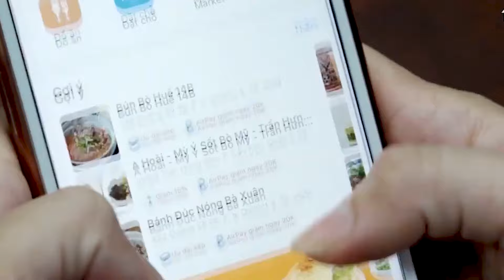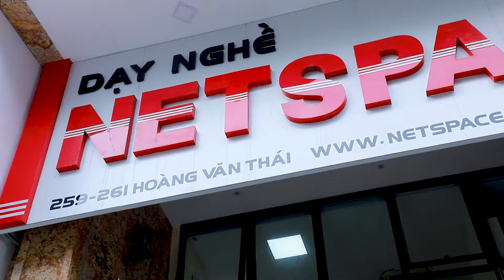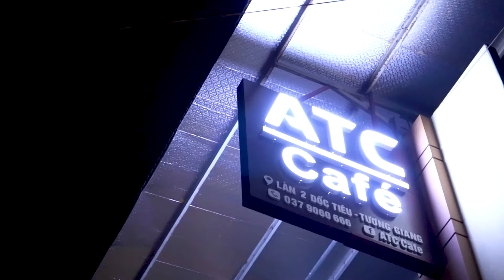NETSPACE - MÔI TRƯỜNG HỌC NGHỀ ẨM THỰC CHẤT LƯỢNG CAO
NETSPACE - Môi trường học nghề ẨM THỰC chất lượng cao - Môi trường Dạy học nấu ăn chuyên nghiệp